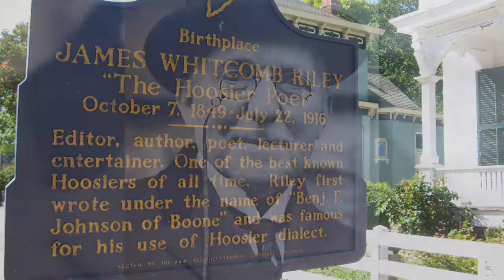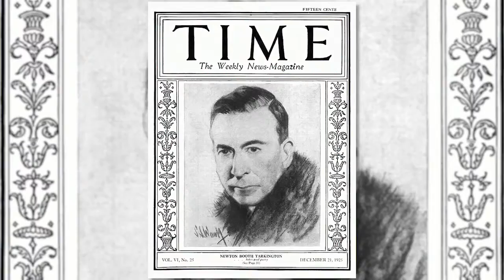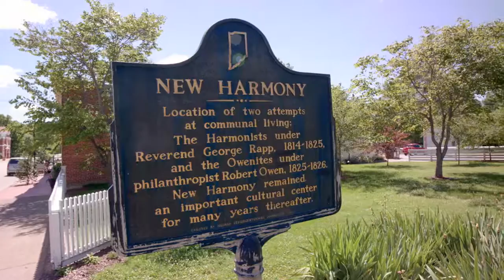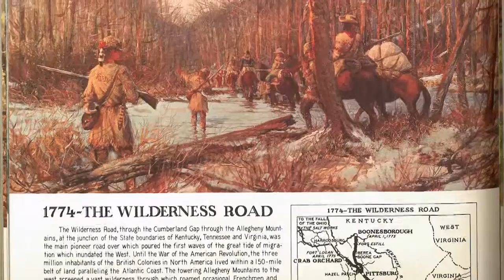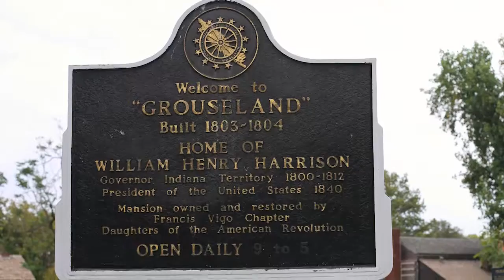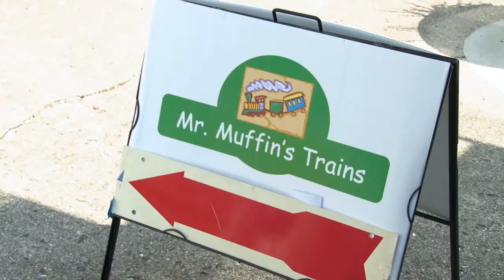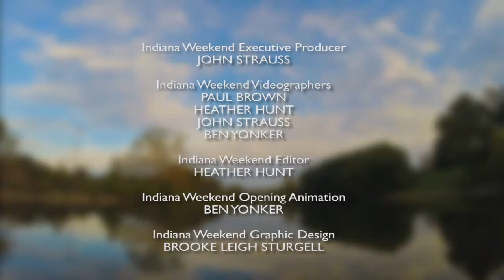Indiana Weekend - Episode 23 "Hoosier Bicentennial"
A look at the state's two-century celebration, from the 3,200-mile torch relay - and the new interpretations of Indiana history prompted by the state's biggest birthday in a hundred years.  We'll also talk with movie-makers shooting near Muncie and meet the "Train People" of Atlanta, Indiana.